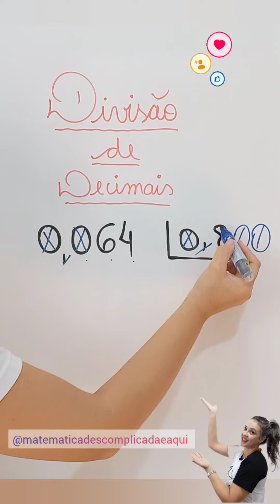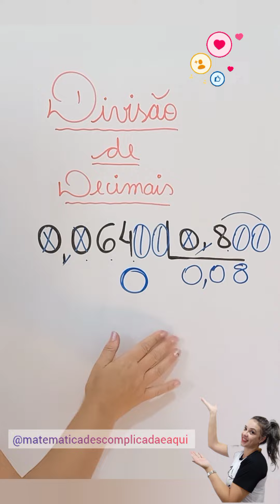Divisão com Decimais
Divisão de Decimais

Oiê td bem pessoal?Vamos aprender nesse vídeo uma boa dica  para todos vcs com   divisão de Decimais...fiquem atentos pois é rápido e fácil 😬 . Não deixem. de comentar   se gostaram do vídeo 👏👏👏👏😉😉😉
Para um melhor aprendizado vejam os vídeos da playlist relacionada ao tema e bora arrasar...

Ah e não deixem de  inscrever-se no Canal e ativar o sininho para receber os avisos de novas aulas... Mande suas dúvidas, nos comentários e  compartilhem com seus amigos... Vamos arrasar na aprendizagem hein. Bons estudos ...Bjos da Prô Patrícia até a próxima vídeo aula